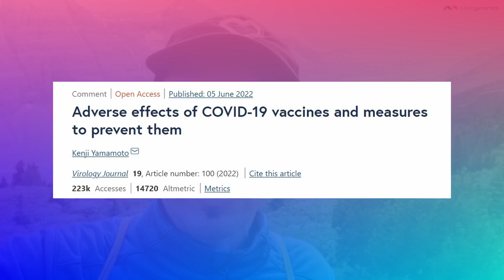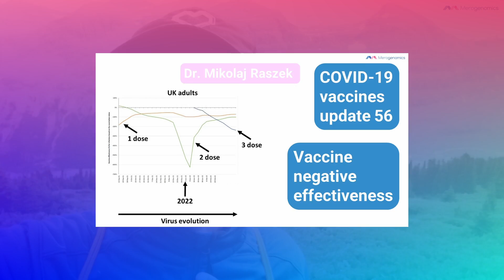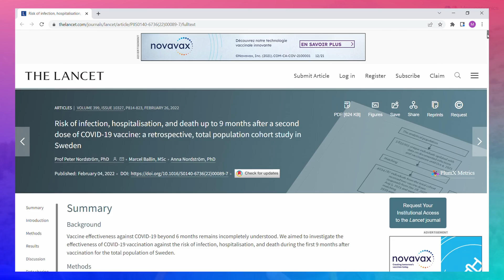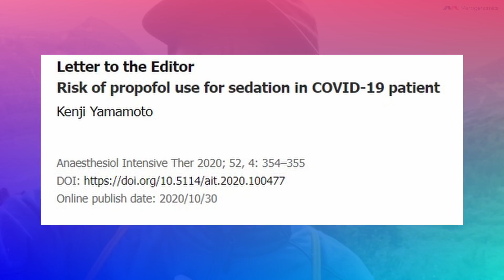VAIDS - COVID-19 vaccines update 58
More evidence of vaccine negative effectiveness and mounting evidence of infection complications seen in vaccinated individuals. Most importantly, we summarise the author’s 5 ways how to help protect the immune system of patients to minimize risks.

Described content:
Infections post-surgery: